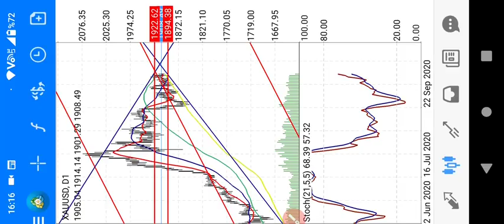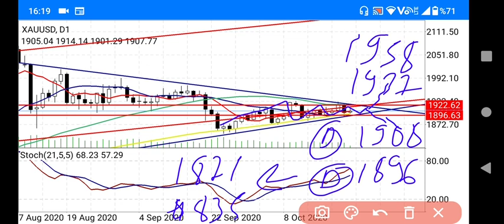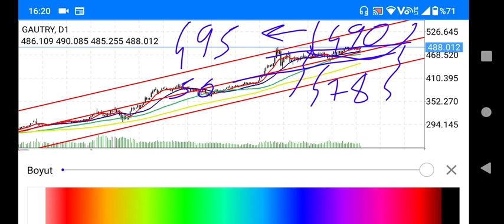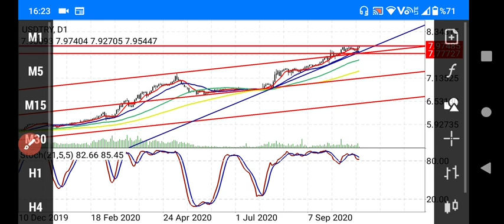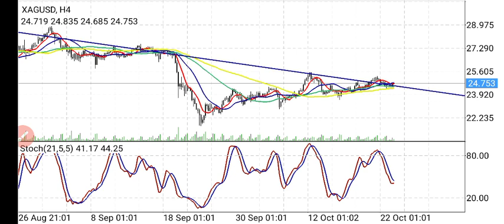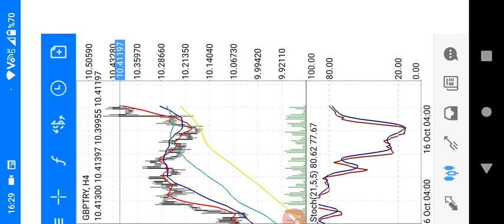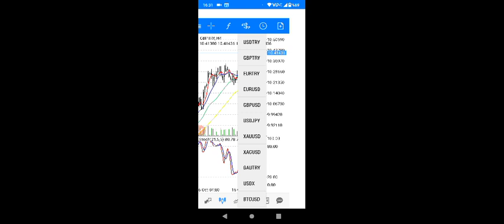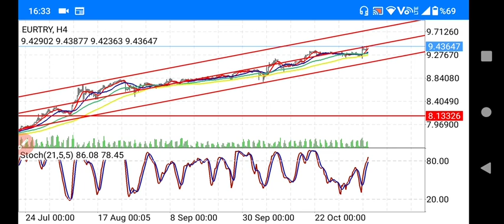EKONOMİ; Dolar kuru fiyatları yükselişe devam edecek mi?Altın in ve Gümüş-Euro TL Sterlin (Ekonomi)